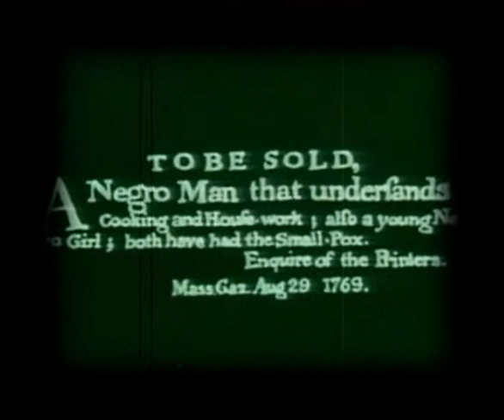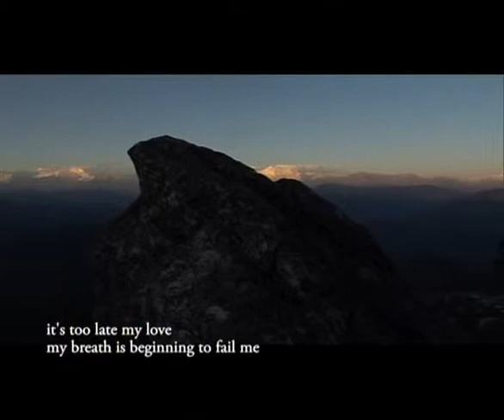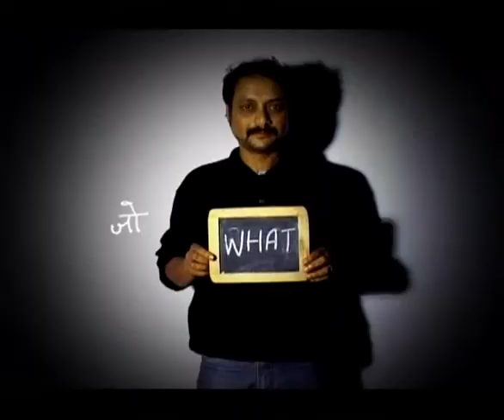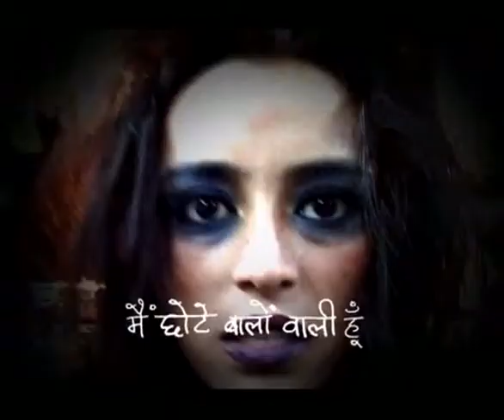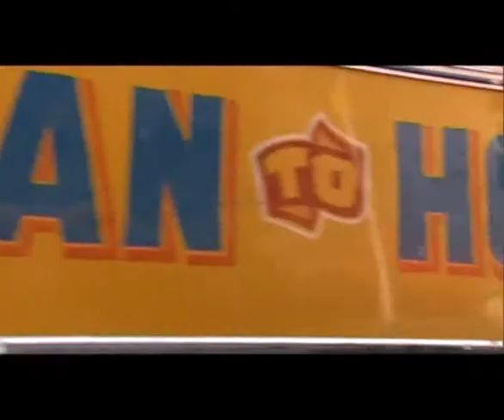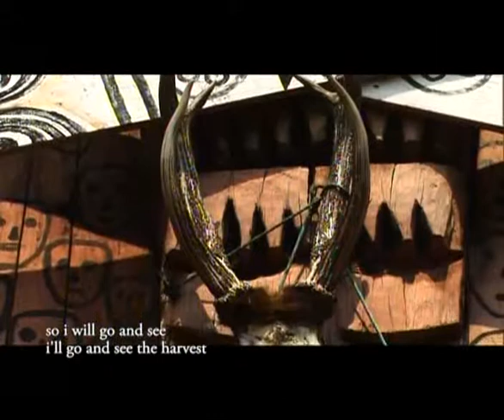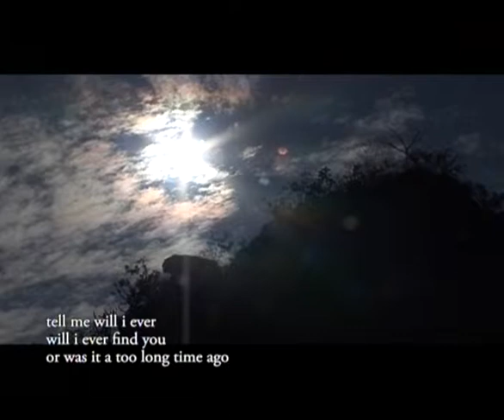Songlines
Screened at Asanang, Doha, Guwahati, Leipzig, Montpellier and Thrissur, an exploration of blues notes in folk music across India.

Directed by Vasudha Joshi | 2010

Vasudha Joshi was a TV journalist and has been making documentaries for over two decades, which include Voices from Baliapal (National Award and Golden Conch), Follow the Rainbow, (Valais Award, Geneva) Mahila Samakhya, UP (Silver Conch), For Maya (Anandalok Editor’s Choice Award) and Girl Song (International Association of Women in Radio and Television  Awards), among others.

Credits
Cinematographer: Ranjan Palit
Editor: Tarun Bhartiya
Sound Designer and Mixer: Julius I Basaiawnoit